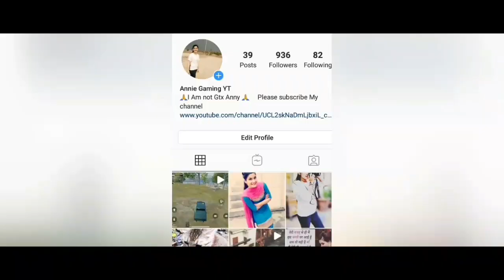[Bi] MiLi And Shiny Gaming And Manasvivi | Indian Girl In Play Pubg | YouTuber vs YouTuber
Annie_Gaming_YT
PUBG MOBILE
HIGHLIGHT

Agr kise ko koi mere video ya cheenal se koi problem hai too plzzz msg kroo

Copyright: We /1do not own any of the material in this video.

I upload video's for promotional and preview
purposes only!

Thanks